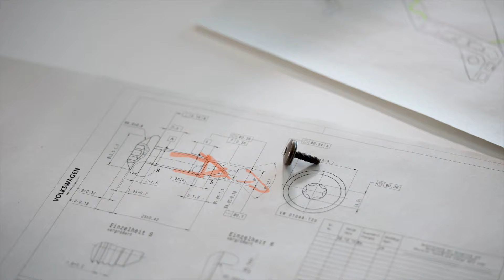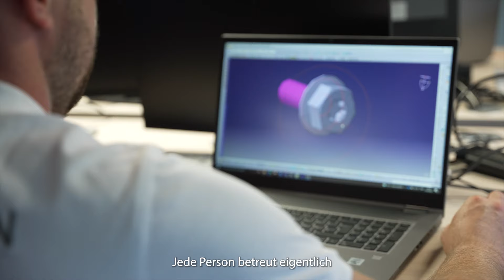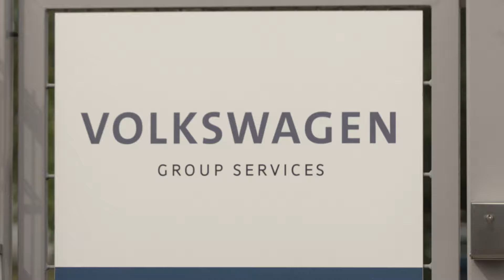Batteriesystementwicklung | Erfahre mehr über uns!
In der Batteriesystementwicklung der Volkswagen Group Services GmbH entwickeln wir Hochvolt-Batteriesysteme für den Volkswagen Konzern.
Damit leisten wir einen wichtigen Beitrag zur Mobilität der Zukunft. Werde ein Teil davon und entdecke jetzt deinen neuen Job bei uns in der Batteriesystementwicklung

Über 65 Mitarbeiterinnen und Mitarbeiter arbeiten in den Entwicklungsbereichen Vorentwicklung, mechanische Konstruktion, Systementwicklung, Elektronikentwicklung, Technologieentwicklung, Versuchsbetreuung sowie Berechnung und Simulation. Zu den entwicklungsbegleitenden Bereichen zählen das Anforderungs- und Änderungsmanagement sowie Freigabemanagement und die Stücklistenbetreuung.

Neben einer wertschätzenden Arbeitsatmosphäre und viel Gestaltungsspielraum bieten wir dir attraktive Benefits:
• betriebliche Altersvorsorge
• Teilnahme am Werksangehörigen-Leasing von Volkswagen
• Sonderkonditionen auf unserer Corporate Benefits Plattform
• attraktives Weiterbildungskonzept
• betrieblich geregeltes Angebot zur „mobilen Arbeit" und vieles mehr
• engagierte und motivierte Teams mit Gestaltungsfreiräumen
• breites Projektportfolio mit individuellen Entwicklungsmöglichkeiten